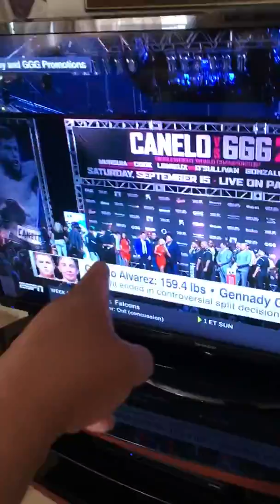Mexican Reaction to Canelo Alverez vs GGG Weigh In For September 15 Boxing Fight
Weight in Canelo vs Triple GGG...